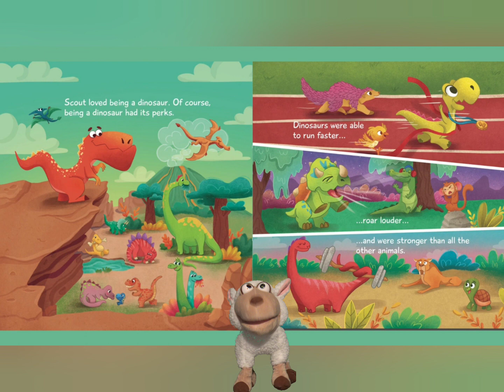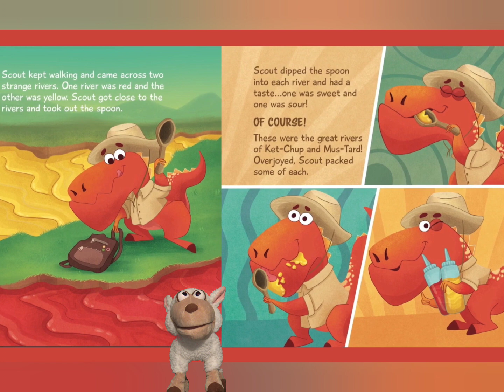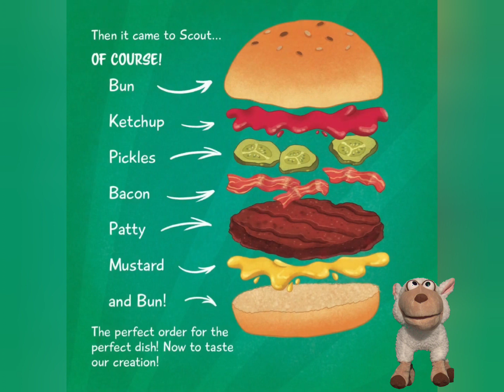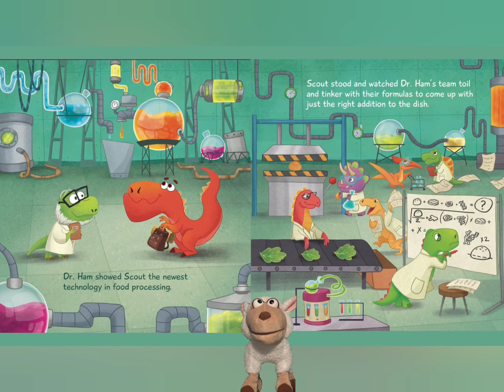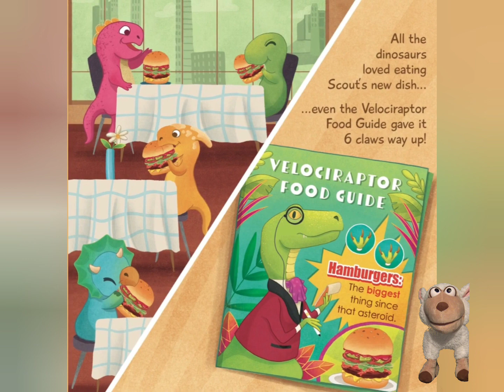"The Dinosaur Who Discovered Hamburgers" Read Aloud Stories With Stuart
Welcome to Stories With Stuart! Read along with Stuart as he reads his favorite stories. Today We're reading "The Dinosaur Who Discovered Hamburgers"!